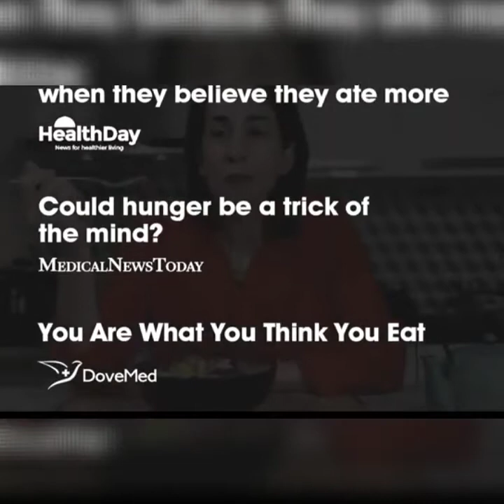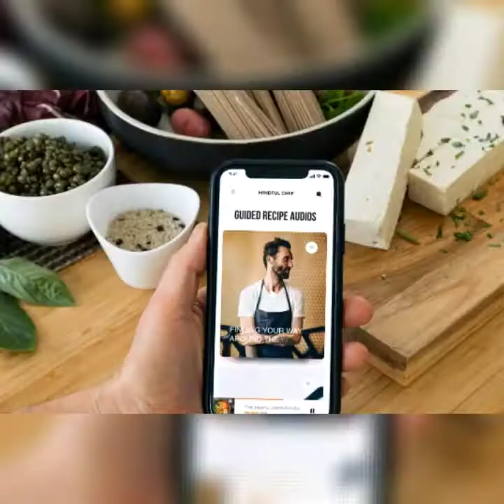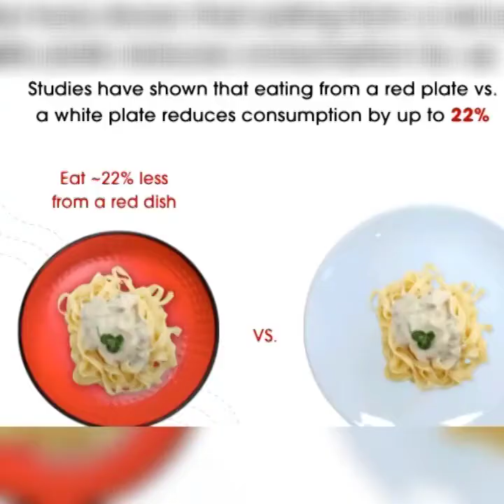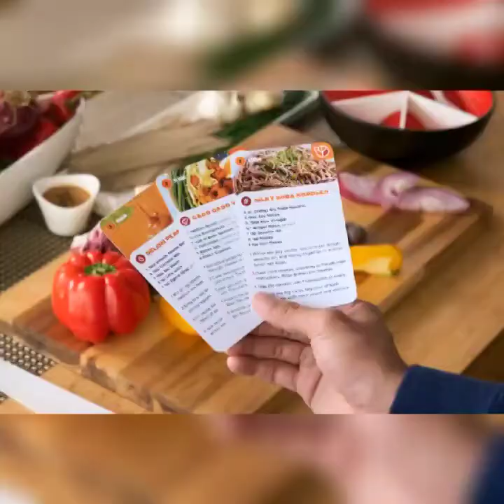2021 IGGI Effortless Weight Loss & Calorie Cloakinghttps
Build Healthy Portion Control Habits With This Science-Based
Mindful Eating Bowl Click here!